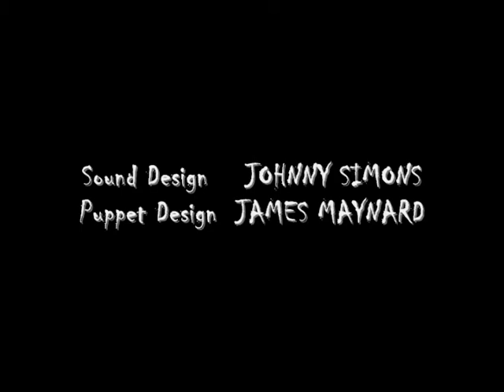FREAKS (Full Show) 1986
Here is my attempt to fix the problems this video version of FREAKS had. I did what I could to enhance the video and audio so that it could at least be watched. Some is still too dark, but here it is for you all to enjoy. Like WAR OF THE WORLDS and KING KONG, they all said this couldn't be done on stage...well we did it!